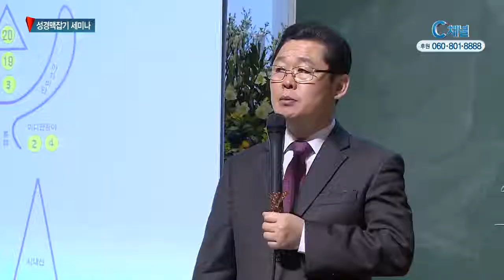성경맥잡기 세미나, 양심적 병역거부 개헌논의 세미나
성경맥잡기 세미나 개최

1월 15~17일 // 성광교회

바이블맥아카데미 학장 이욥 목사가 진행하는 ‘성경맥잡기 세미나’가 15일부터 17일까지 성광교회에서 실시됐습니다.

목회자와 평신도 등이 참여한 가운데 열린 세미나는 창세기에서 요한계시록까지 각 장의 지명과 인명, 사건 등을 알기 쉽게

설명해 성경 전체의 흐름을 파악하고 정리할 수 있도록 진행됐습니다.

양심적 병역거부 허용 불가

‘양심적 병역거부’ 개헌논의 세미나 / 1월 16일 // 국회의원회관

자유한국당 이종명 의원이 주최한 ‘양심적 병역거부, 허용할 것인가?’에 대한 발표 세미나가 지난 16일 국회의원회관에서 진행됐습니다.

이종명 의원은 “양심적 병역거부 문제는 정치논리나 이념문제가 아닌, 국가안보의 틀 위에서 충분한 검토와 논의가 모색돼야 한다”며, “양심적 병역거부자들의 주장은 자신의 권리만을 중시하고 남의 권리와 자유는 존중하지 않는 논리”라고 지적했습니다.

세미나에서는 홍익대학교 음선필 교수와 울산대학교 이정훈 교수, 임천영 변호사 등이 발표에 나서 양심적 병역거부의 법률과 철학적 오류에 대해 지적하고, “병역 기피 문제가 개헌에 영향을 주어선 안 된다”는 목소리를 높였습니다.